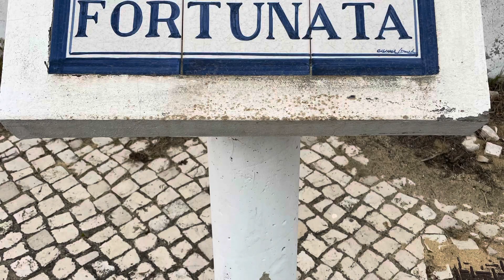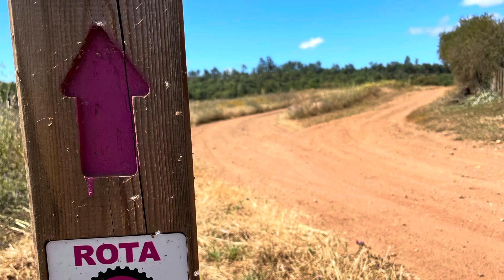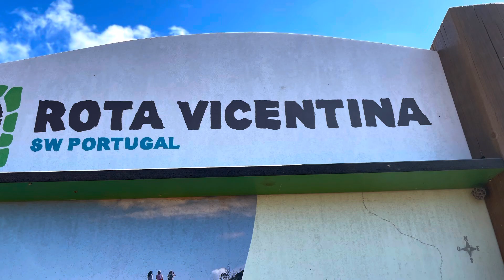Rota Vicentina en VTTAE Porto Covo Portugal 🇵🇹 2022